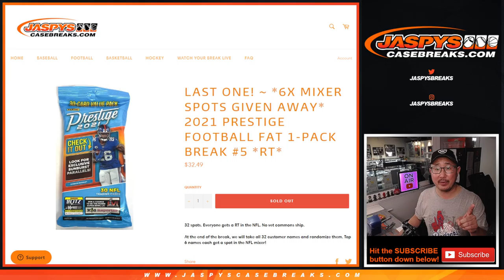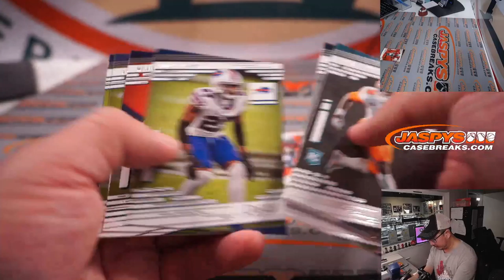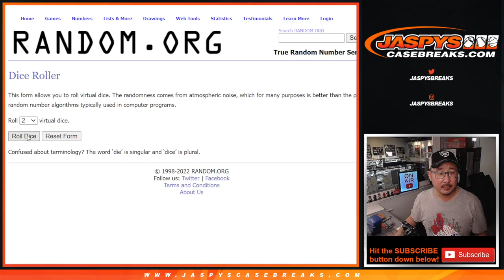W, 01.19.22 ~ 2021 PRESTIGE FOOTBALL FAT 1-PACK BREAK #5 *RT*